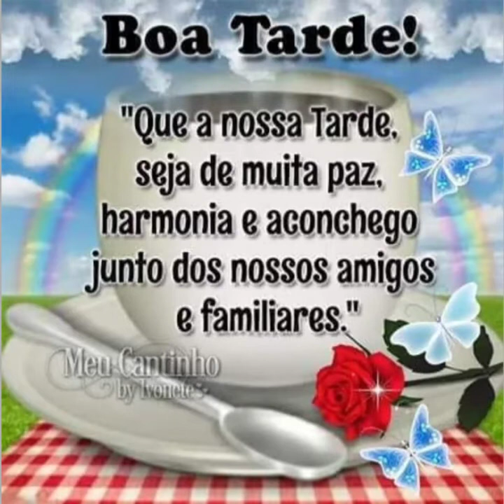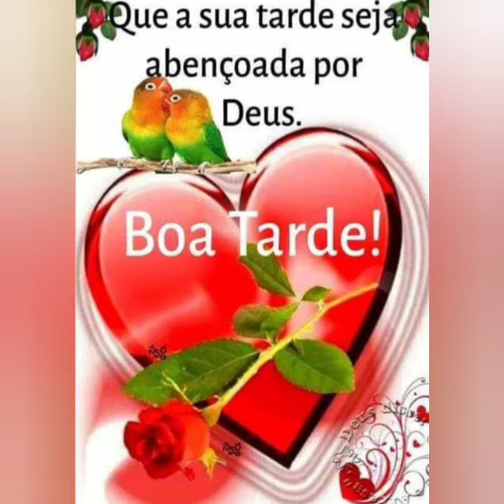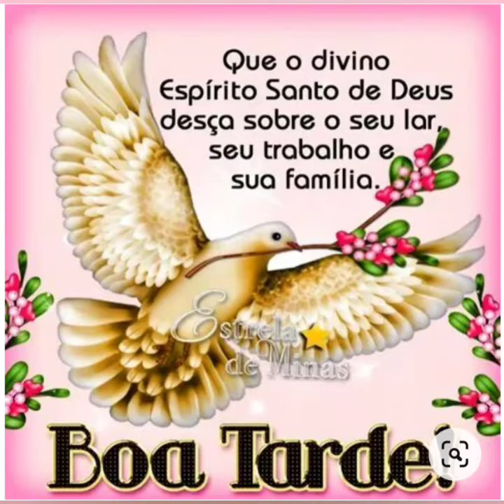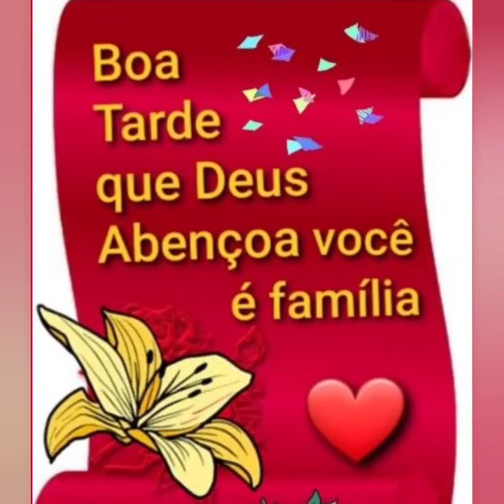MENSAGEM 🌷DE BOA TADE🌷COM CARINHO 🌷🌻🌻💕🌻🌻💕💕💕💕💕